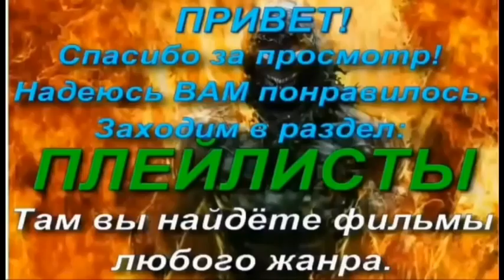Отличный фильм ужасы триллер хорошим качестве советую посмотреть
ДОРОГИЕ ДРУЗЬЯ ОГРОМНОЕ СПАСИБО ЗА ПРОСМОТРА ФИЛЬМА ПРИЯТНОГО СМОТРЕТЬ ФИЛЬМЫ ЕСЛИ БЫ ФИЛЬМ ПОНРАВИЛОСЬ ПОДПИСЫВАЙТЕСЬ И ПРИГЛАШАЙТЕ СВОИХ ДРУЗЕЙ ПРИЯТНОГО СМОТРЕТЬ ФИЛЬМЫ У НАС ВСЕГДА БУДЕТ ХОРОШИМ КАЧЕСТВЕ САМЫЙ СТРАШНЫЙ ФИЛЬМ
СПАСИБО ЗА ПОДДЕРЖКУ ДРУГ ДРУГА